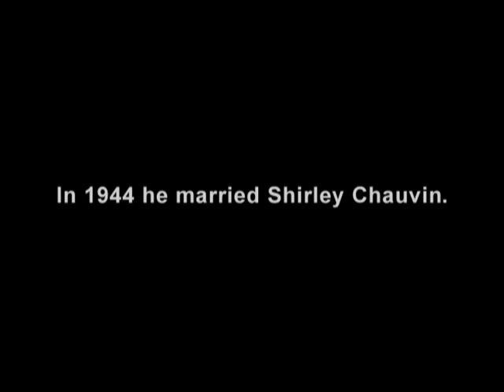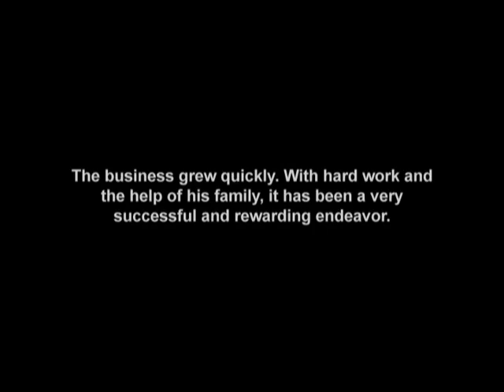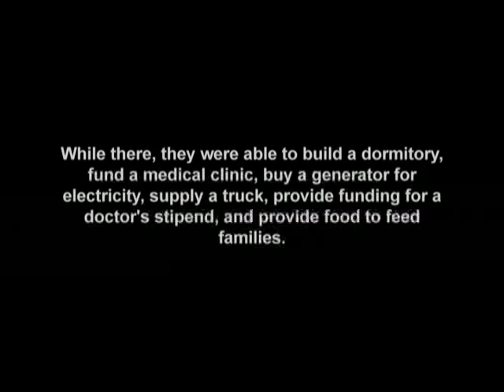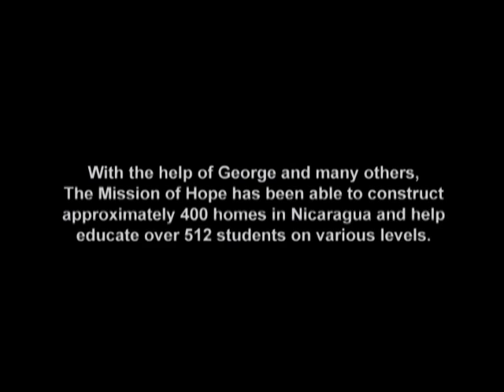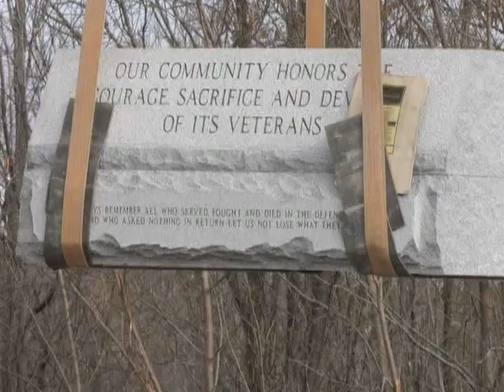George Moore Good Scout Award 2012.mp4